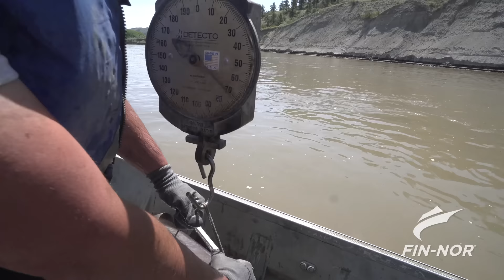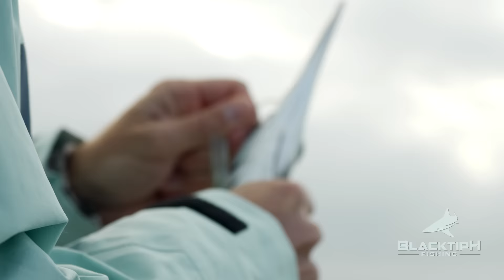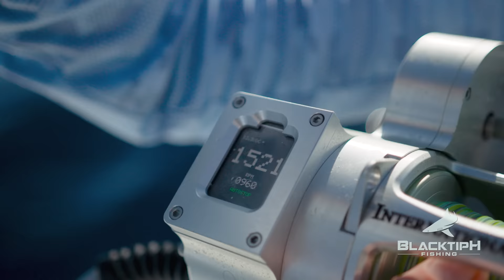Top 10 Strangest Fish Ever Caught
In this episode of BlacktipH, we show our top 5 strangest fish we've ever caught! Many species are demonstrated, such as sharks, flying fish, scorpionfish, sturgeon, squirrelfish, sawfish, and eagle rays. All of these fish are unique and are sometimes even dangerous!

▬▬▬▬▬▬▬ ABOUT BLACKTIPH ▬▬▬▬▬▬▬

▬▬▬▬▬▬▬ BLACKTIPH PRODUCTS ▬▬▬▬▬▬▬

▬▬▬▬▬▬▬ MUSIC SOURCES ▬▬▬▬▬▬▬

• Pond5
• Audio Jungle
• PremiumBeat

▬▬▬▬▬▬▬ PREVIOUS EPISODE ▬▬▬▬▬▬▬